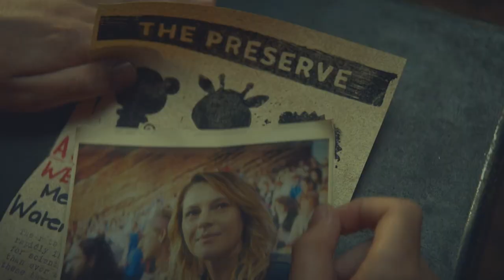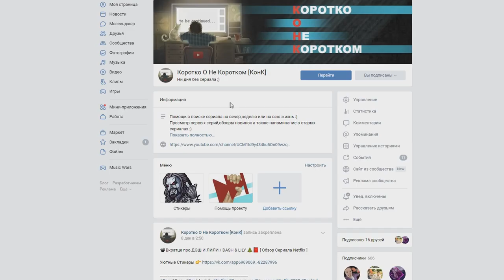📽Вкратце про SWEET TOOTH : МАЛЬЧИК С ОЛЕНЬИМИ РОГАМИ / СЛАДКОЕЖКА 🦌🍫 [ Обзор Сериала Netflix ]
Помочь каналу ❤

Сбербанк-Visa Classic- 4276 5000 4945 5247
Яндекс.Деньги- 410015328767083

Sweet Tooth: Мальчик с оленьими рогами / Сладкоежка

Сухие факты:
Количество серий:
1 сезон 👉 8
В главных ролях👉 Нонсо Анози , Кристиан Конвери , Адиль Ахтар , Стефания Оуэн , Уилл Форте , Нил Сэндилэндс , Даня Рамирес